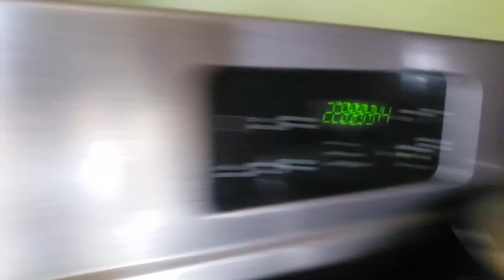Boil This San Antonio! This water is Nasty! Everyday, Any day, Any Home! Raw video, uncut water test